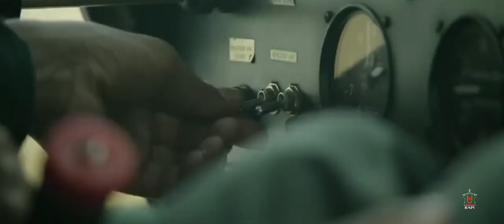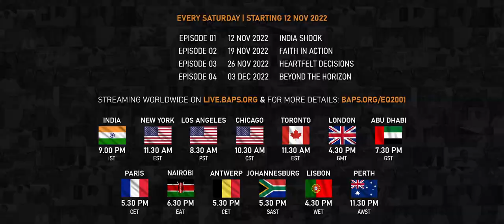Official Trailer - The 2001 Gujarat Earthquake | A Story of Struggle and Restoration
After two years of extensive research, examining more than 500 hours of footage, and conducting more than 130 interviews, this four-episode documentary takes you on an immersive experience through one of the most devastating calamities that India has ever suffered.
Discover an untold story of unimaginable pain and inconceivable revival; witness an unprecedented level of heroic volunteerism and selfless sacrifice; and experience the spiritual personality that lead this magnanimous movement — Pramukh Swami Maharaj.
The series will stream in Gujarati and Hindi worldwide every Saturday, 9 PM (India Time) from 12 November 2022
Captions in English and other languages will be available. A dedicated webpage providing exclusive updates, content, and details will also be available